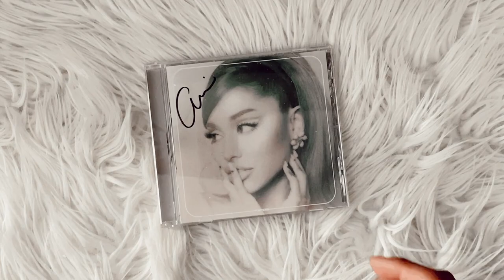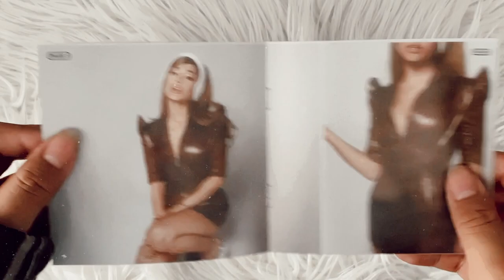ariana grande - positions (signed cd unboxing)